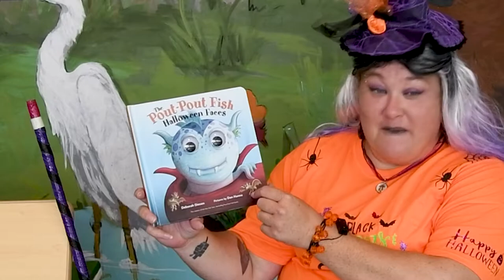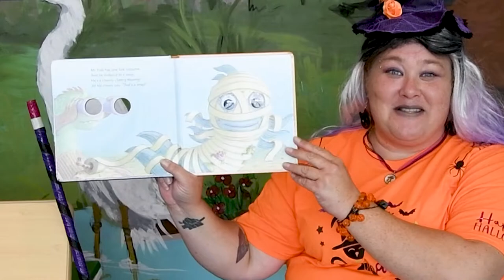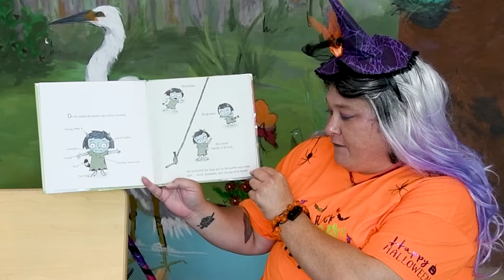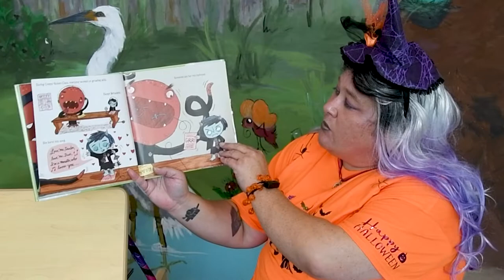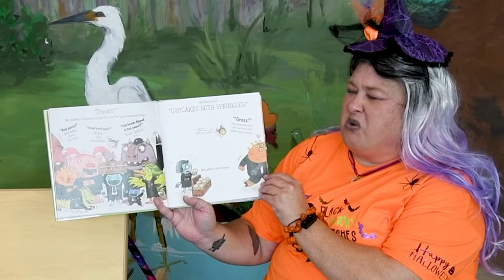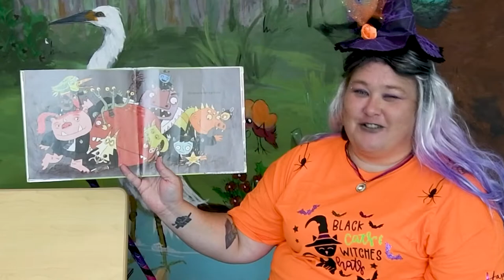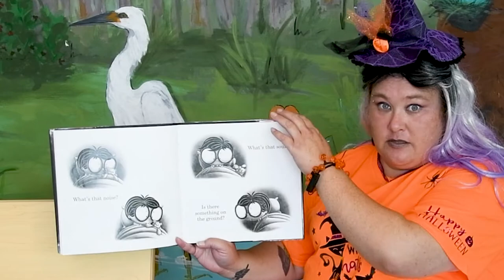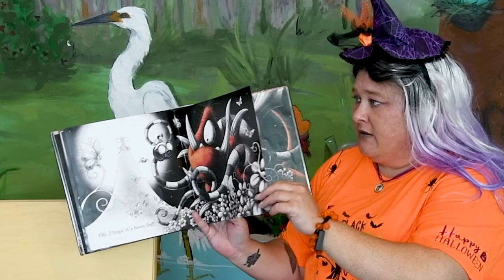Storytime with a Friendly Witch!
Children up to age five are invited to enjoy a special story time featuring a Friendly Witch! We'll read, sing and rhyme together. Children are encouraged to wear a costume while they watch this program.